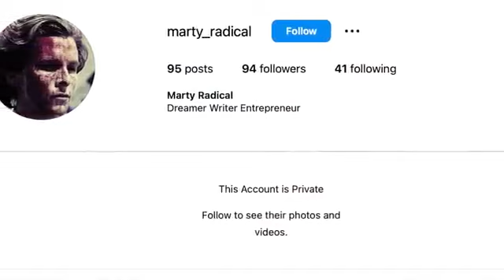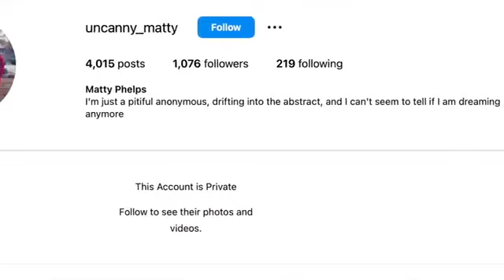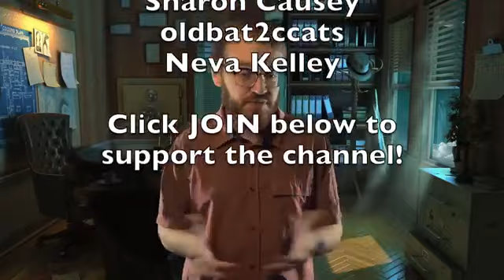Murdered By Her Church Pastor Lauren Phelps True Crime Documentary 2023